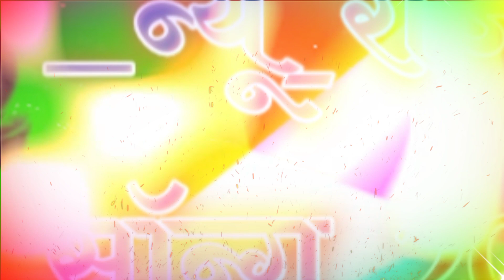Dil koni laga janu thare bina 𝚍𝚓 𝚔𝚒𝚗𝚐 𝚊𝚗𝚔𝚒𝚝 𝚜𝚎𝚗 𝚓𝚊𝚛𝚘𝚛𝚊